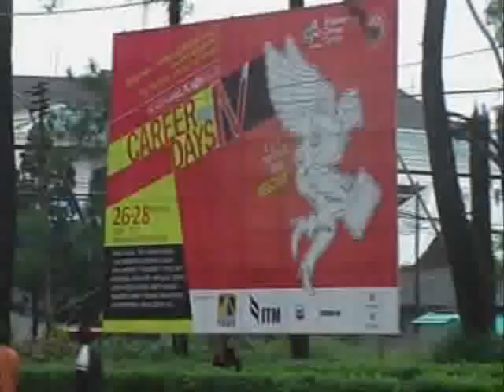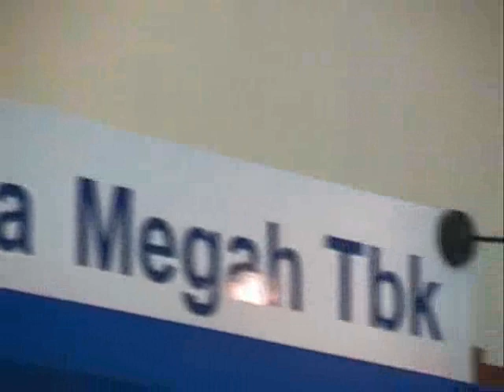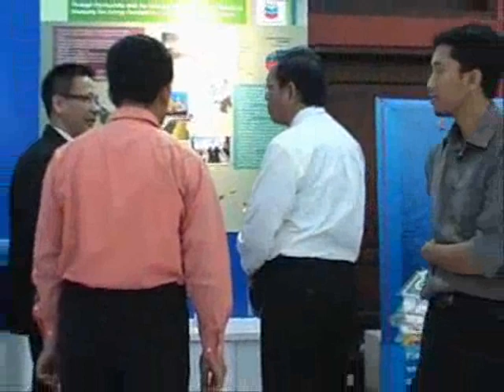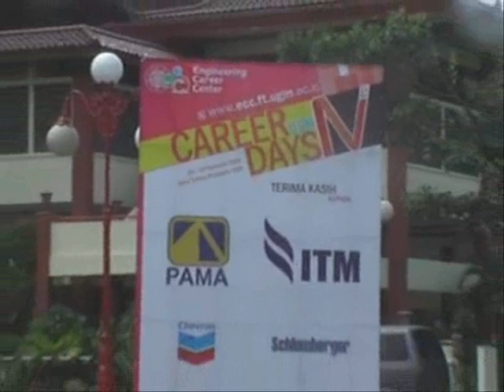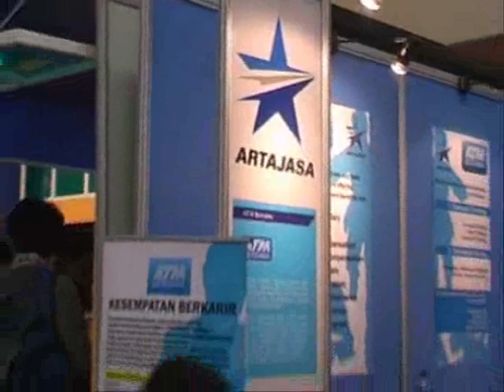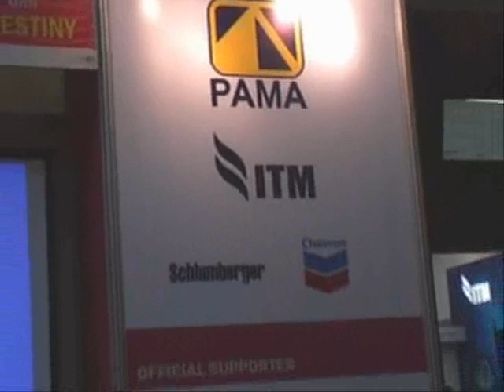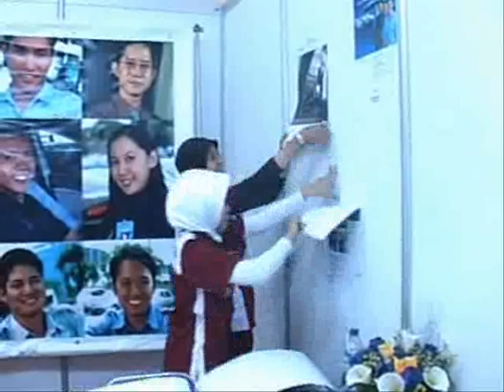Career Days IV UGM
Career Days IV UGM 14-16 Agustus 2009